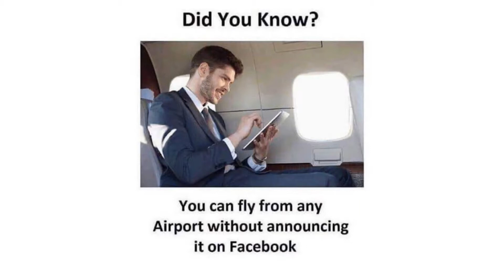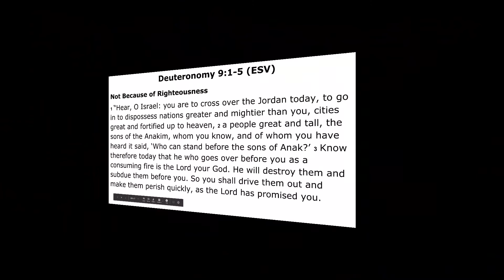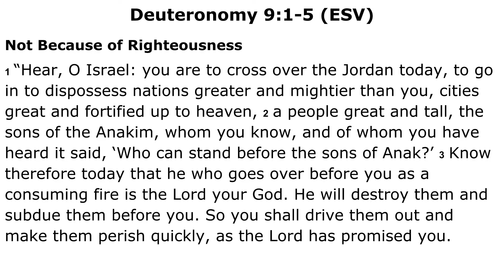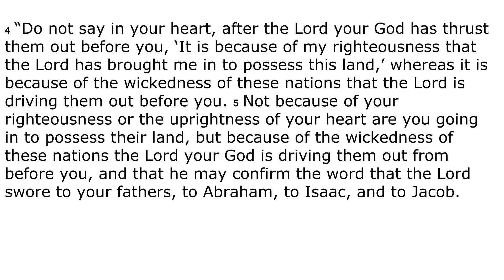Not By Righteousness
It's not difficult to witness the desperation people feel to be relevant. All of us are vulnerable to this. It's easy to get swept up in the moment and to argue that God blesses Christians because of all the good things we do for others.

God has a different idea. He gave a stern warning to the Israelites that it was not their righteousness, but instead was the wickedness of the nations, that He was driving them out fro Egypt. This i s an important reminder that we need to keep our focus on God and not brag about our righteousness. God drives the wicked out to keep his vulnerable safe.